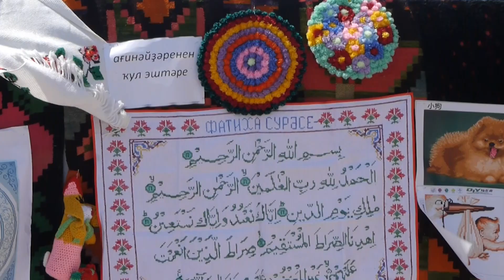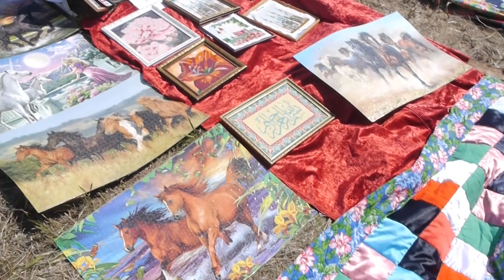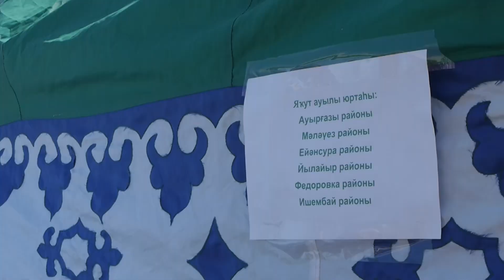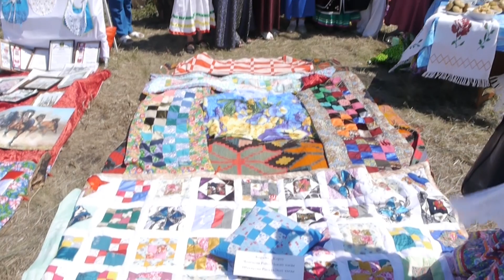В Куюргазинском районе состоялся форум представителей общественной организации "Агинэй"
Образцовые хозяйки, собиратели и хранители народного творчества, умелые рукодельницы.  Представители общественной организации "Агинэй" из 12 муниципальных образований республики встретились на форуме в селе Якутово Куюргазинского района.